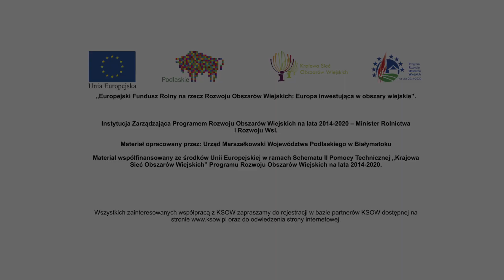Poznaj naszych producentów - Antoni Kraszewski (powiat m. Białystok)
Potrafi wszystko: ul zbudować, węzę zrobić, miód wykręcić, świece gromniczną z wosku pszczelego wykonać. Z pszczołami pracuje od 1972 r.
Za domem pana Antoniego przy ul. Liniowej w Białymstoku stoi przy niewielkim polu kilkanaście uli i jedna barć. Pozostałe ule – a jest ich ok.150 – są ustawione w sześciu miejscach.
Pan Kraszewski jest mistrzem pszczelarskim, od wielu lat zasiada we władzach Podlaskiego Związku Pszczelarzy. Uczestniczy w akcji urzędu marszałkowskiego promującej markę „Miód Podlaski”.
Mistrz Antoni oferuje miód mniszkowy, wielokwiatowy, spadziowy, malinowy, gryczany, a także pyłek pszczeli, pierzgę, propolis, wosk.
Produkty te można kupić na miejscu w białostockiej pracowni, w galerii przy ul. Wysockiego 67 – od czw. do sob. w godz. 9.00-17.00 i na giełdzie rolno-spożywczej przy ul. Andersa 40, lok. 77 a, pon.-sob. w godz. 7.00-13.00.